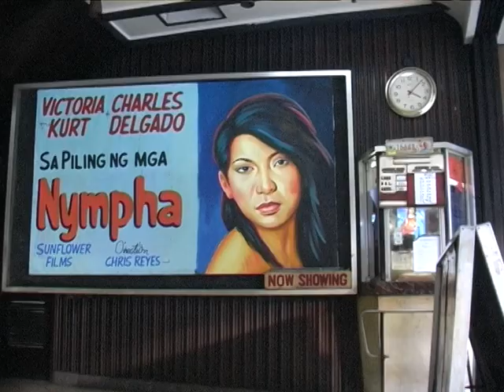Nympha showing at Roben Cinema, Manila.dv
One of the last 1950s movie theaters in the centre of Manila, Philippines, the Roben on Recto, still uses hand painted posters and has a barber shop in the foyer.